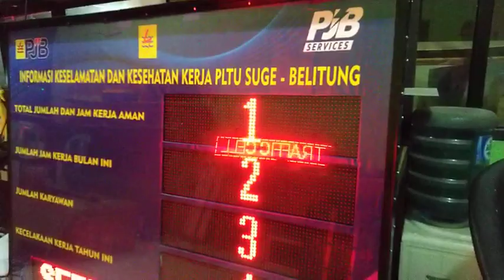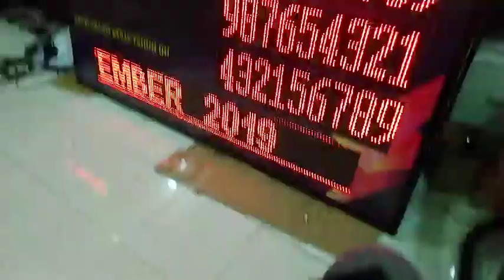Display HSE performance display jam kerja aman digital 081228282992